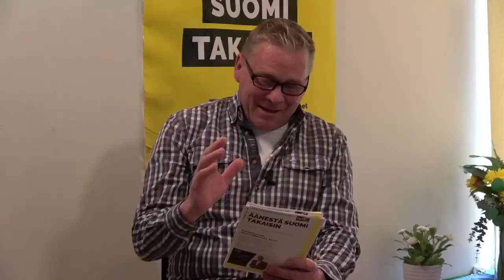PS Studio Turku 1.6.2021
Perussuomalaisten kuntavaaliteema osa 4. Puhujina Paula Hiltunen ja Jyrki Åland. Suhteellisuudentajua ilmastotoimiin. Juontajana Kimmo Terho.